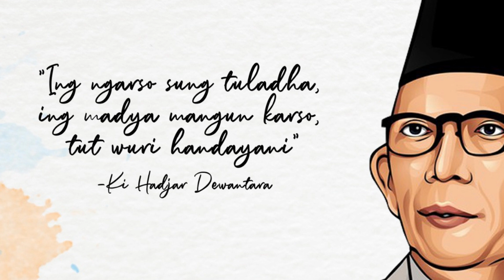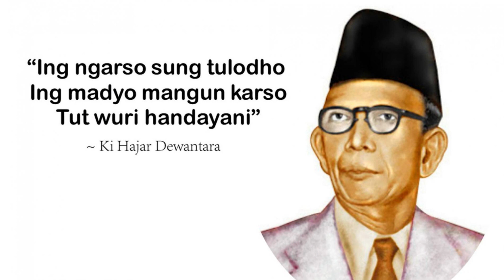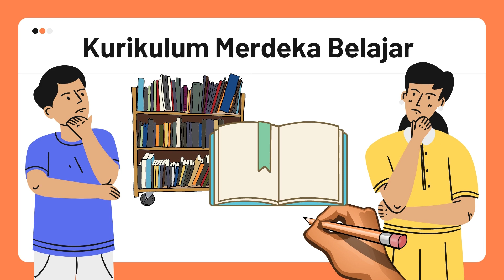Filosopi Pendidikan Indonesia - Perjalanan Pendidikan Indonesia (PPG Prajabatan)